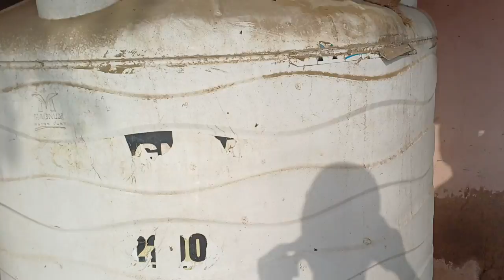203 - Kisan karyashala : दिल्ली के किसान खेती के लिए क्या करें? with guideline of Rahul Jawan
दिल्ली के किसान खेती के लिए क्या करें? with guideline of Rahul Jawan

अस्वीकरण: ये वीडियो समुदाय के लोगों के प्रयोग, अनुभव और प्रतिक्रिया पर आधारित हैं। कृपया अपने पौधों पर स्व-उपचार करने से पहले, हमारे प्रतिनिधियों के साथ टेलीफोन पर बातचीत करना सुनिश्चित करें। हम 7 दिनों के भीतर वीडियो अपलोड/प्रकाशित करने की पूरी कोशिश करते हैं, हालांकि अलग-अलग भौगोलिक परिस्थितियों के कारण सुझाव भिन्न हो सकते हैं, यहां तक ​​कि साल के एक ही समय में एक ही फसल के लिए भी सुझाव भिन्न हो सकते हैं। वर्तमान में हम परामर्श/टेलीफोनिक परामर्श के लिए कोई पैसा नहीं लेते हैं, इसलिए धोखेबाजों से सावधान रहें। हमारा विवरण कई भाषाओं में पाठ प्राप्त करने के लिए ऑनलाइन Google अनुवादक का उपयोग करता है, किसी भी गलत अनुवाद के लिए हम क्षमा चाहते हैं।

Other Related terms :
,pmkisanyojanageram,pradhanmantri kisan yojana,pmkissansamannidhi,pm kisan scheme